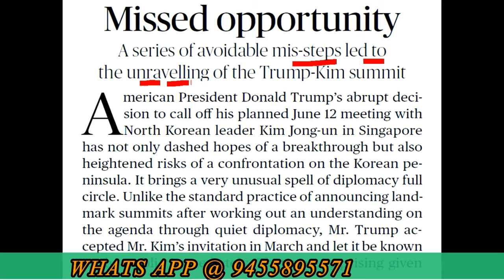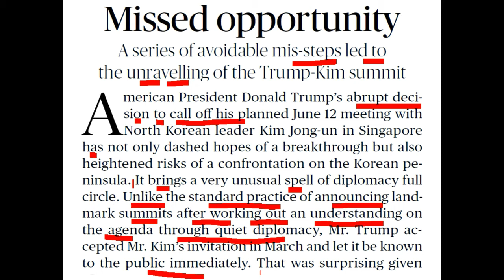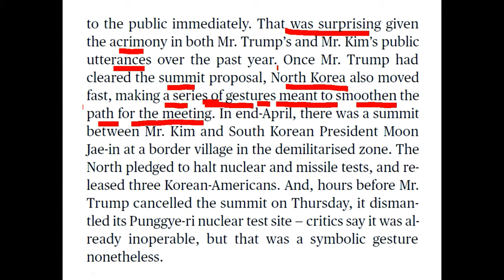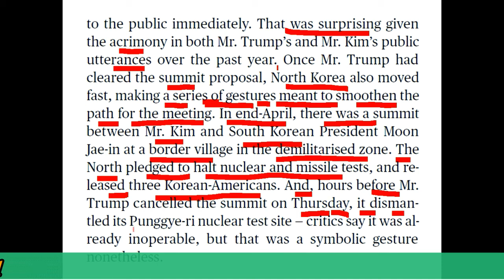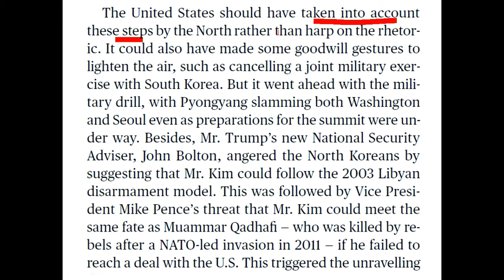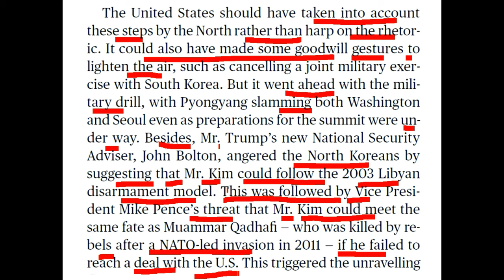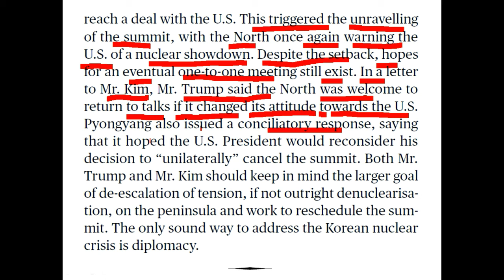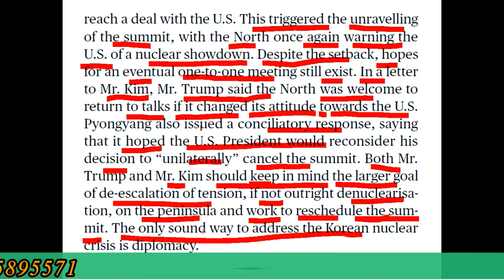26 MAY 2018 THE HINDU EDITORIAL